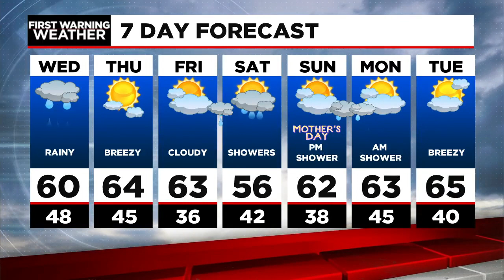Janna's Wednesday Forecast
Periods of rain likely late tonight through Wednesday. Temperatures remain on the cool side...